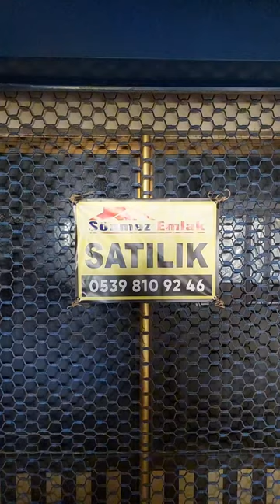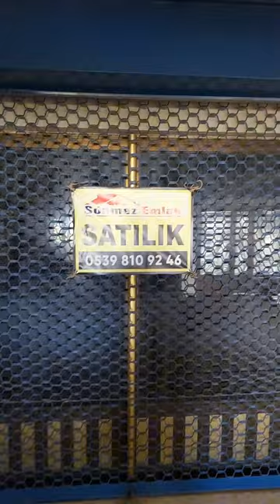TOSANSİT BÜYÜK OTO PARÇACILAR SİTESİNDE SATILIK 36M2 DÜKKAN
OTOSANSİT BÜYÜK OTO PARÇACILAR SİTESİNDE SATILIK 36m2 DÜKKAN
İRT: 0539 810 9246 TÜM FOTOLARA BAKINIZ
SÖNMEZ,DEN OTOSANSİT BÜYÜK OTO PARÇACILAR SİTESİNDE ÇARŞI 1 ÜSTKATTADIR..
BAHSE KONU:DÜKKAN 36M2 2.KAT ÇARŞI BİRDE..MÜSTAKİL TAPU,KAT MÜLKİYETİ ALINMIŞ
BURSA YILDIRIM YİĞİTLER ADA 4622/1 TAPU NO:380 130 NOLU DÜKKANDIR.
KEPENKLERİ TAKILI HER İŞE UYGUNDUR.
MUHASEBECİLERE UYGUN E.TİCARET İNTERNET SATIŞINA UYGUN
RESMİ OFİS KULLANIMINA UYGUN YAPI KAYIT BELGESİ MEVCUT ALINMIŞ
UFAK EL SANATLARI ATÖLYE,İŞYERİ KULLANIM İÇİN UYGUNDUR.
MUADİLİ OLAN İŞYERİ KİRALARI AYLIK YAKLAŞIK 4 BİN TL CİVARINDADIR.
İSTER KULLANIMLIK İSTER YATIRIMLIK DÜŞÜNENLER İÇİN..FIRSAT İLK ALDIM DİYENE VERİLECEKTİR.
NOT:ŞUAN BOŞ HEMEN KULLANIMA HAZIR
DEĞERİNDE YAZLIK DAİRE TAKASINA AÇIK TAKAS DÜŞÜNÜLEBİLİR.
SUNUM ÜCRETSİZ AZ PAZARLIK VAR
İLAN HAKKINDA DAHA DETAYLI BİLGİ ALMAK İÇİN HEMEN ARAYIN İRT: 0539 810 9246
Bu portföyün satış amaçlı tanıtım ve pazarlama faaliyetlerini yürütmeye
firmamız SÖNMEZ EMLAK TEK yetkilidir.